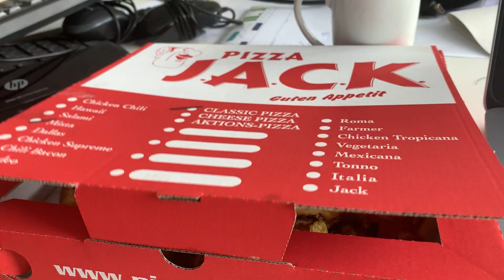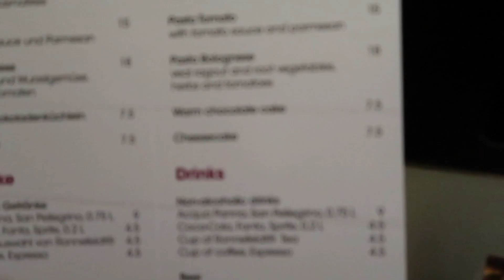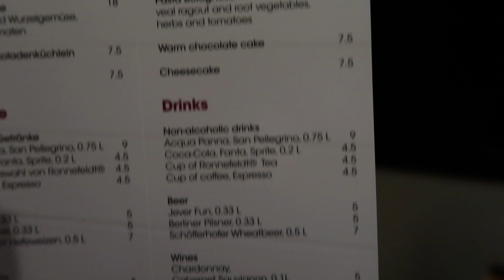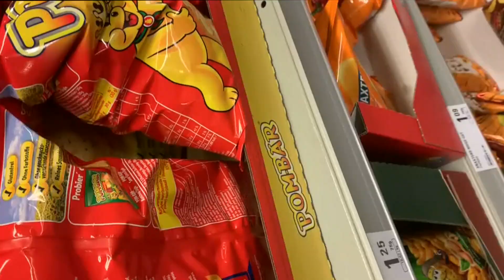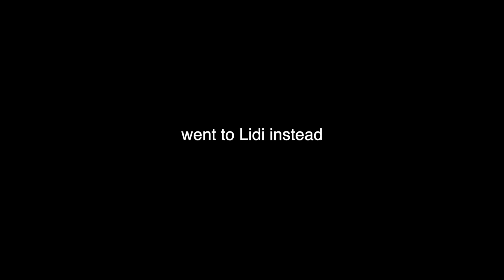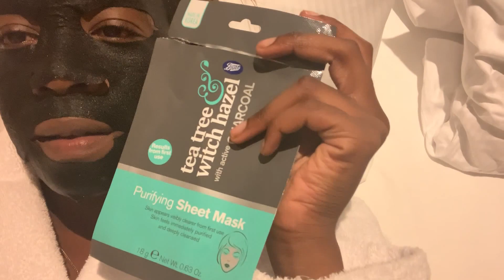My Job, Late Night Snacks & Fancy Hotels [A Night in Berlin]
didn't see any of Berlin really, but I enjoyed the trip regardless ^_^ (even if it was too short Dx)
wanna do more travel based videos now I know I'm comfortable talking to a camera in public without the fear of looking like a looney toon heh..

Spotlight - Guusavv
- PS4 GAMING TAG: Zoee_xD

☆ WHAT I USE IN MY VIDEOS:
- Canon 700D